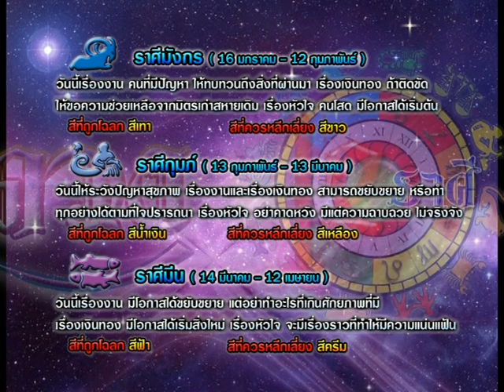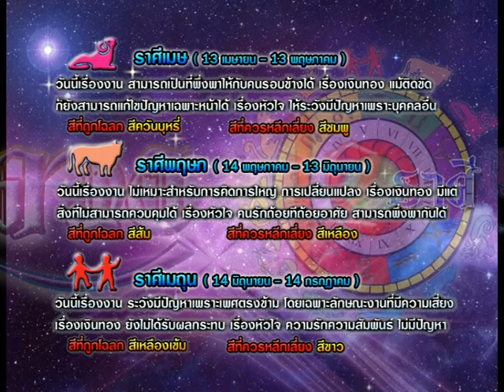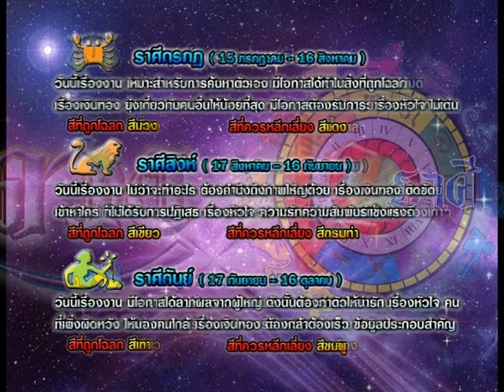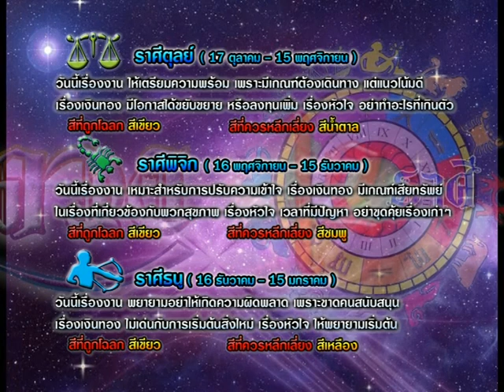รายการเปิดดวง 12 ราศี | 26/05/58 | EP 3/4